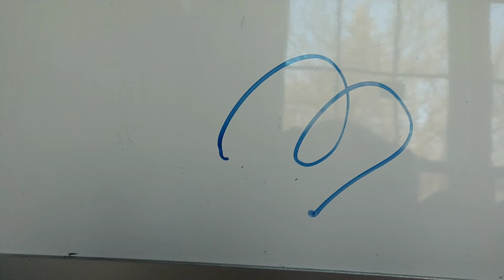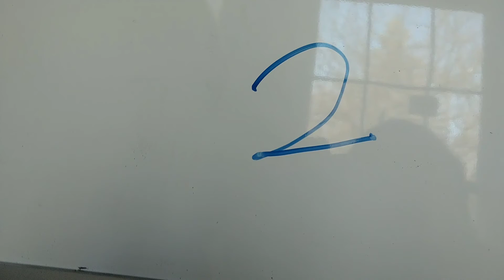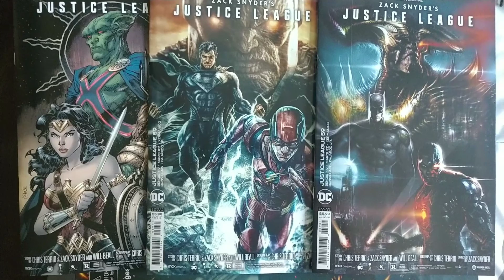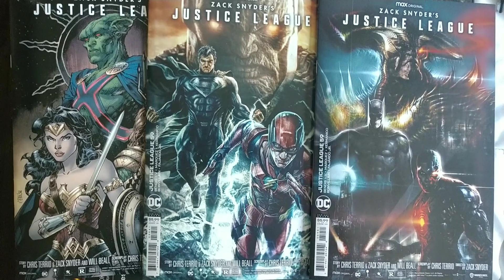3 things I liked in the snyder cut and 3 things that I didn't like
I'm very nit- picky and honestly these didn't change the movie at all I still loved it and that's about it